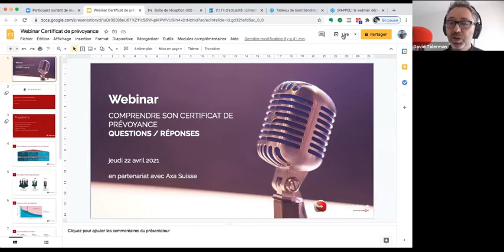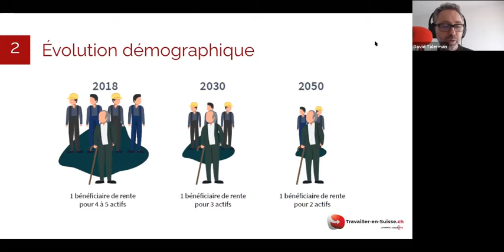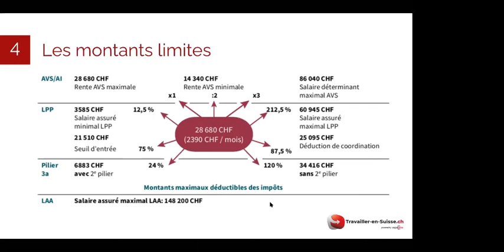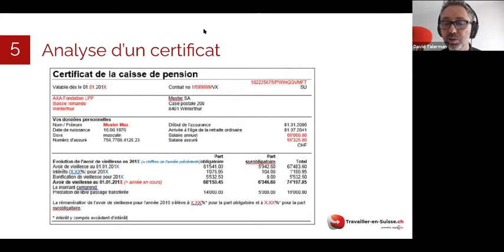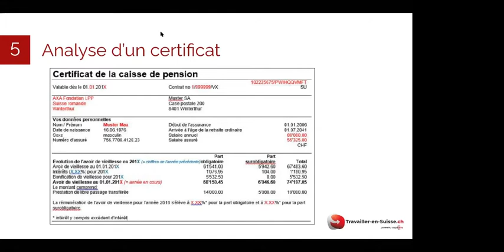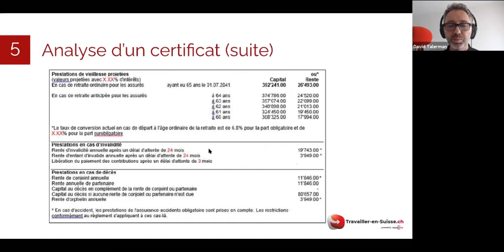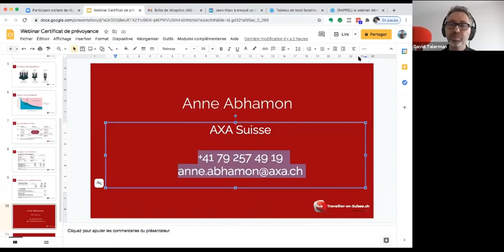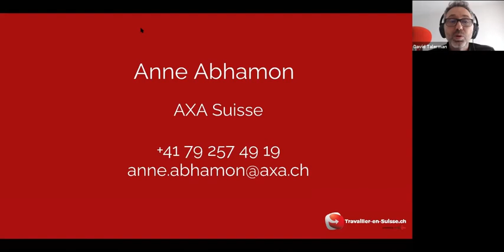Comprendre son certificat de prévoyance en Suisse [WEBINAR]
Vous travaillez en Suisse et voulez mieux comprendre votre certificat de prévoyance ? Suivez ce webinar, nous vous expliquons tout !

PROGRAMME DU WEBINAR

1. Le système de prévoyance suisse
2. Évolution démographique
3. Aperçu des prestations
4. Montants limites
5. Analyse d’un certificat de prévoyance

LE SYSTÈME DE RETRAITE ET PRÉVOYANCE SUISSE
Explications concernant le fonctionnement général de la retraite en Suisse. Explications relatives à l'AVS/AI, au 2ème pilier (LPP) et au 3ème pilier. Principe de la couverture à la retraite. Partie obligatoire et partie facultative.

L'EVOLUTION DEMOGRAPHIQUE EN SUISSE
En 2050, on prévoit un bénéficiaire de rente pour 2 actifs (contre 1 bénéficiaire de rente pour 4 à 5 actifs en 2018)

APERÇU DES PRESTATIONS
Quel est la rente de retraite qu'un collaborateur aura en fonction de ses revenus actuels.

LES MONTANTS LIMITES

Informations sur les montants limites des prestations sociales de retraite, montants maximum déductibles des impôts, rente AVS maximale, salaire déterminant maximal pour l'AVS.

ANALYSE D'UN CERTIFICAT DE PRÉVOYANCE
- Evolution de l'avoir vieillesse
- Intérêts
- Bonification de vieillesse
- Prestation de libre passage transférée
- Prestation de libre passage
- Prestation de vieillesse projetée
- Capital et rente en cas de retraite anticipée
- Taux de conversion en cas de départ à l'âge de la retraite ordinaire
- Prestations en cas d'invalidité
- Prestations en cas de décès